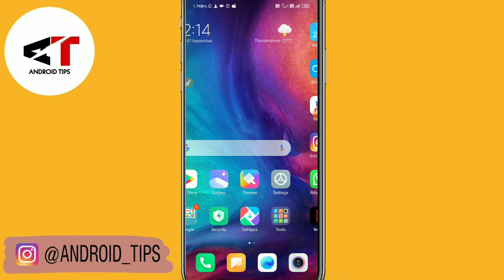Instagram wait,ok problem solved Instagram Not Working Problem Solved